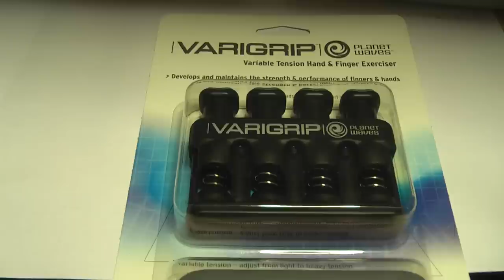Planet Waves Varigrip przyrząd do cwiczeń dla gitarzystów - Sklep Rockday